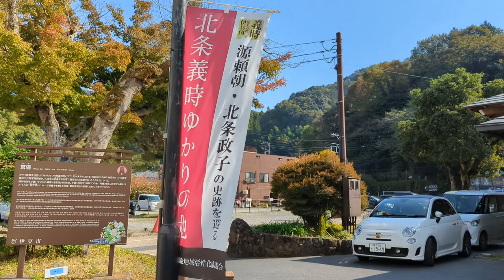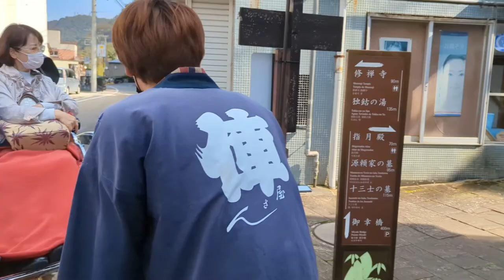Shuzenji, Izu (伊豆修善寺), Japan - Shuzenji town tour in a Jinrikisha (人力車 - "Human-pulled Rickshaw")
We got a tour of the historic Shuzenji town (修善寺), which is located in the Izu Peninsula (伊豆半島) in Shizuoka Prefecture (静岡県), Japan, onboard a Jinrikisha - a human-pulled rickshaw that is commonplace in major tourist areas throughout the country.